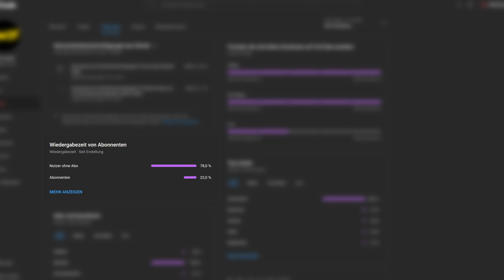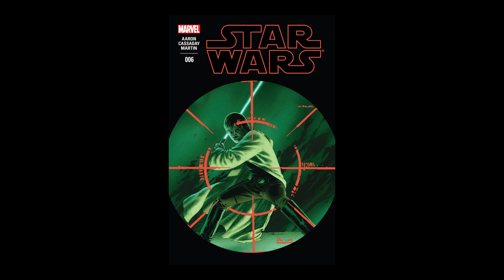Wann erfuhr Vader, dass Luke sein Sohn ist?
Die Enthüllung, dass Darth Vader der Vater von Luke Skywalker ist, gehörte ohne Zweifel zu den besten Wendungen in der gesamten Filmgeschichte. Aber wann hat der dunkle Lord in der Star Wars-Saga eigentlich selber erfahren, dass der junge Pilot der Rebellen, der den Todesstern zerstört hat, sein eigener Sohn war? Die Antwort auf diese Frage erfahrt ihr hier im Video.